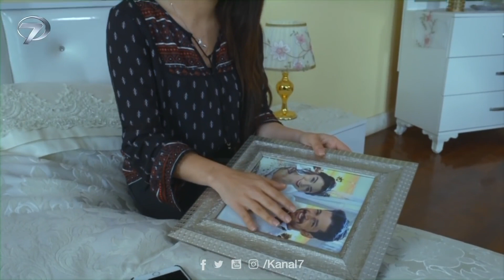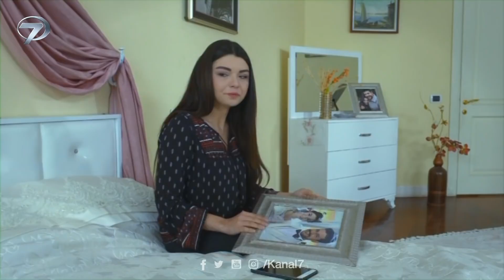Selim kurtulacak mı? | Elif 350. Bölüm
Selin Sezgin
Cemre Melis Çınar
Gülçin Tunçok
Emre Kıvılcım